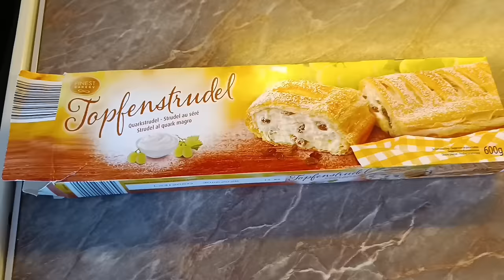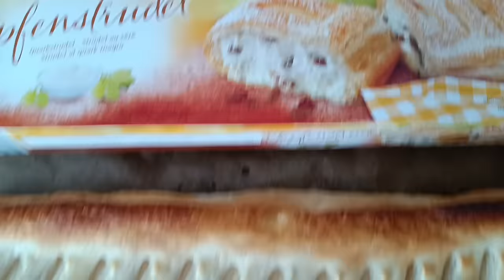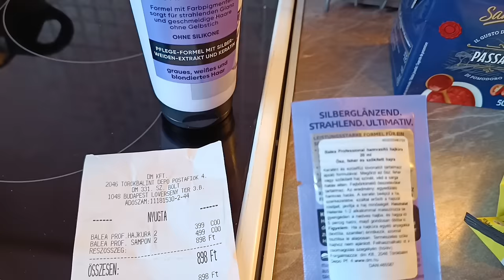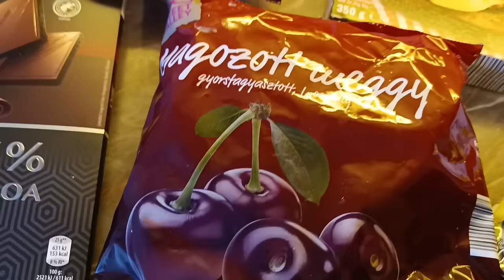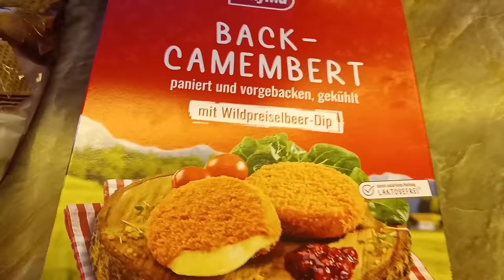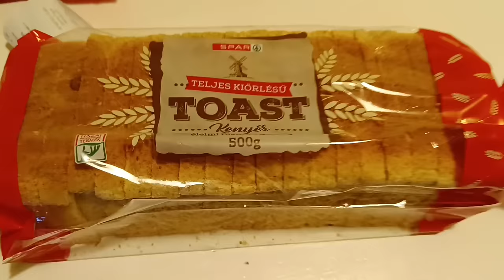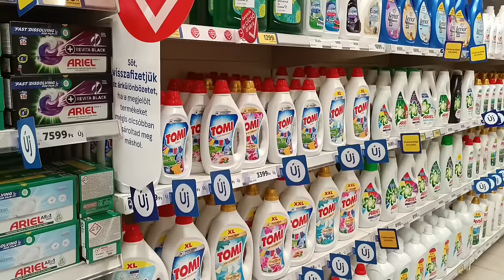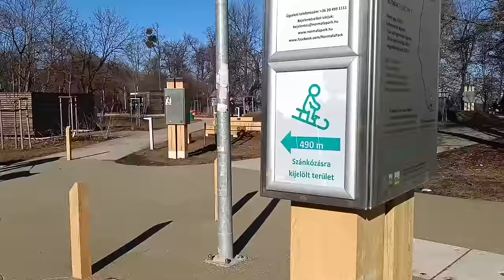Mit vettem, mit főztem, merre jártam.Heti vlog.